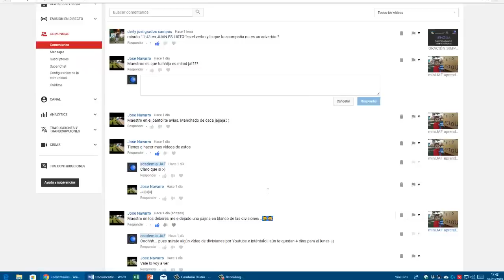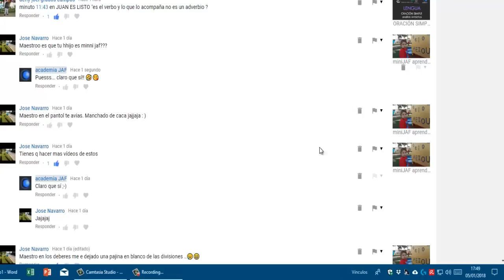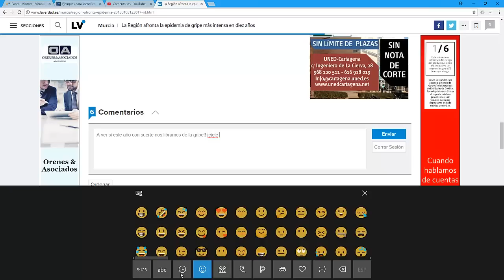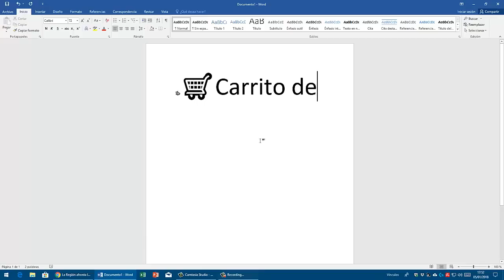Cómo poner emojis o emoticonos desde PC ordenador portátil en Youtube u otras webs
INFORMÁTICA | Aprende cómo escribir emoticonos o emojis en los comentarios de Youtube o cualquier página web desde el teclado del ordenador PC o portátil usando para ello el teclado táctil o virtual de Windows. Tal que así: 😋😆🤔

También puedes suscribirte, si quieres estar al día de nuestros cursos y lecciones, a nuestro canal de Youtube, así como a nuestras páginas de Facebook, Google+ o Twitter para estar informado constantemente de las últimas publicaciones:

Estamos convencidos de que la mejor manera de aprender es haciendo, por lo que te animamos a que hagas/trabajes/practiques una y otra vez, y ya verás como llegan los buenos resultados. :-D